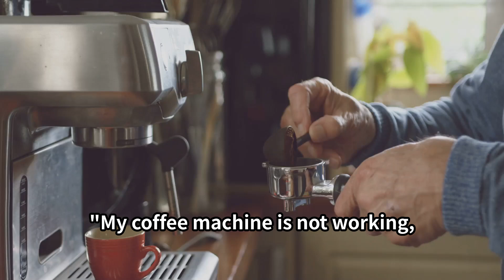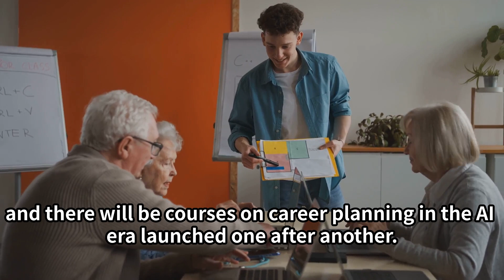ChatGPT for Seniors Why Seniors Should Embrace ChatGPT: Benefits and How-To Guide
Introduction to ChatGPT: What It Is and Why It Matters for Seniors。Exploring the Benefits: How ChatGPT Can Improve Daily Life for Seniors。
The "勤勤 Connie Keeps Up with the Times" channel talks about the impact of the AI ​​era on us and how to deal with it. I will continue to launch a series of videos to gradually explore such topics in depth, and courses on career planning in the AI ​​era will be launched one after another. You can also see the experiences and insights shared by others.